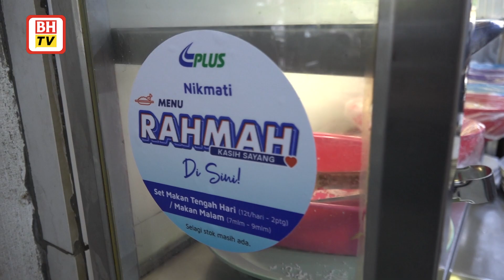Menu Rahmah: Berbaloi atau tidak?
Banyak kedai makan dan restoran telah menawarkan Menu Rahmah serta mendapat sambutan yang menggalakkan. Tetapi adakah ia berbaloi?